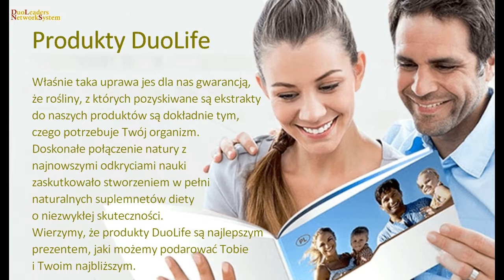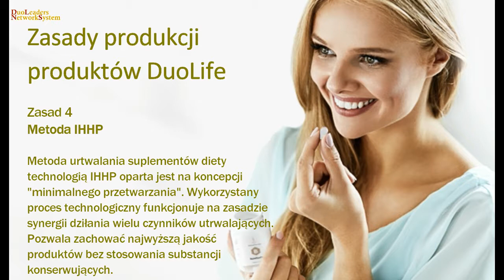Produkty DuoLife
Zdając sobie sprawę z odpowiedzialności, którą wzięliśmy na siebie, tworząc produkty, które każdego dnia trafiają do tysięcy osób na całym świecie, dokładamy wszelkich starań, aby spełniały nawet najbardziej restrykcyjne normy oraz wymagania unijne...